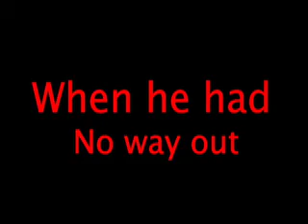Escape from West Adams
This kid needs to get out. Of west Adams (trailer only).

PS we know that starring is spelled wrong, so don't trip.